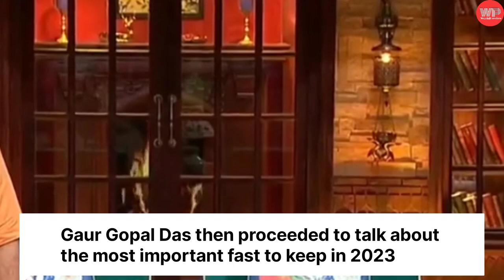Harsh Goenka shares video of Gaur Gopal Das talking about 'the most important upvaas' | Watch Video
About Video :-

Harsh Goenka took to Twitter to share a video of Swami Gaur Gopal Das talking about 'the most important upvaas' to keep in 2023. The clip has gone viral with close to 1 lakh views.

Thanks to be a part of our small family.